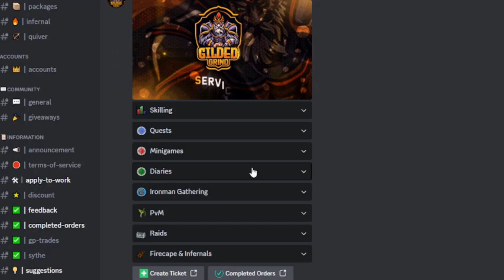What Else Can Go Wrong? | Genesis RSPS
Shout out to GenerikWaffles for making this thumbnail. If your looking for thumbnail reach out to him at